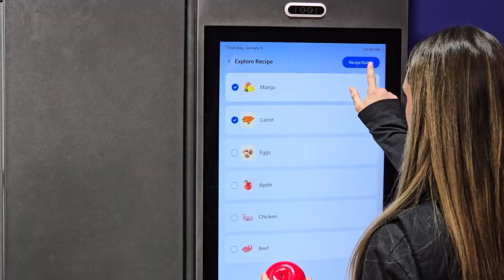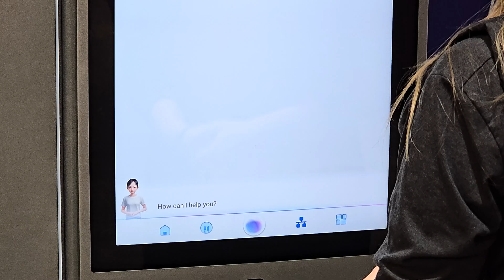Smart Refrigerator with AI Assistant Demo | Powered by Qualcomm Dragonwing​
Say goodbye to sticky notes and forgotten grocery items. The Smart Refrigerator with AI Assistant—powered by Qualcomm—listens, speaks, and thinks alongside you. ​

The first demonstration showcases Voice Activation and Facial Recognition, where it analyzes what’s in your fridge to generate recipes and shopping lists.​ Interested in connecting it to cameras around your home? Check out the second, Camera Detection, demonstration.​ The third demonstration gets even more into Home Automation, where you can streamline daily tasks including light control. ​It’s not just smart—it’s genius. ​